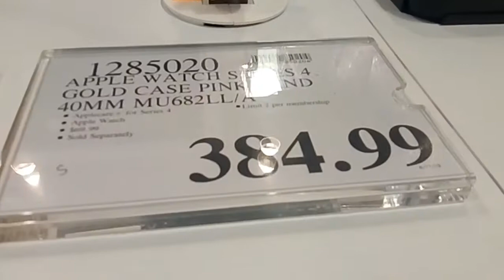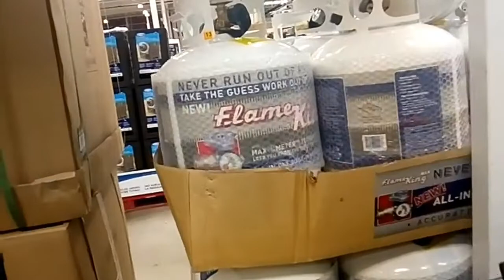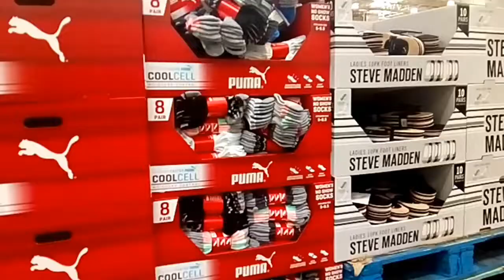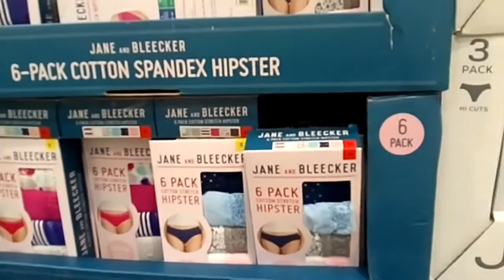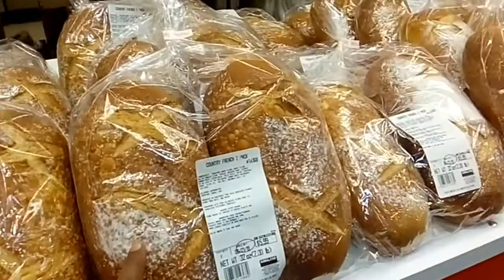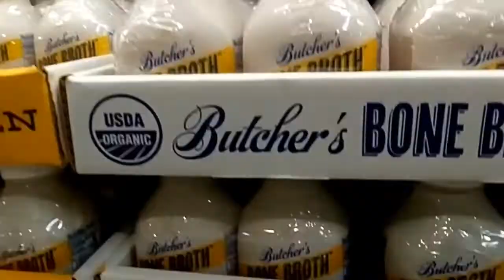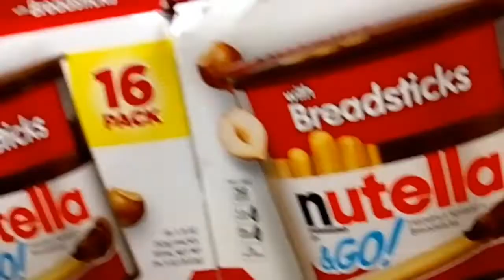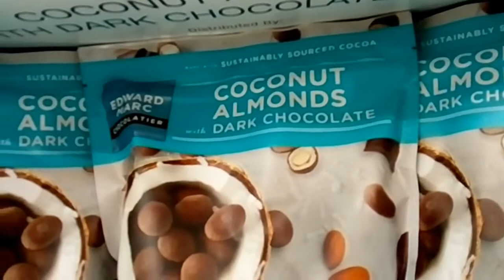#27 -US special- tour of Costco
Costco is one of the biggest and cost effective wholesale supermarket like Big Bazaar in India. It has everything from food items, to home appliances, clothes, gardening tools, holiday packages and just about everything else.